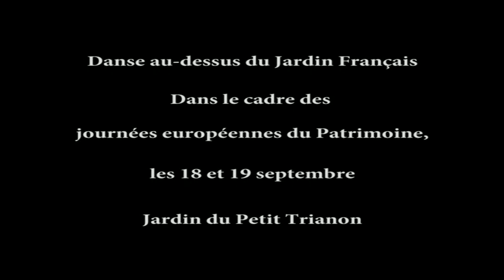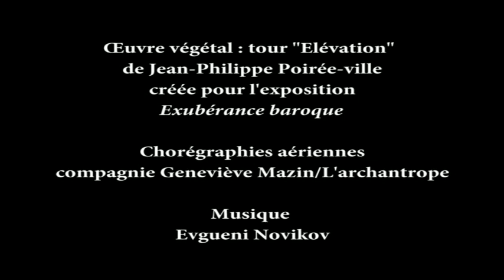Danse au-dessus du Jardin Français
Danse au-dessus du Jardin Français, dans le cadre des 27e Journées européennes du Patrimoine, dans les jardins du Petit Trianon.

Oeuvre végétale, tour "Elévation" de Jean-Philippe Poirée-Ville créée pour l'exposition Exubérance baroque.

Chorégraphies aériennes par la compagnie Geneviève Mazin/L'archantrope
Musique Evgueni Novikov